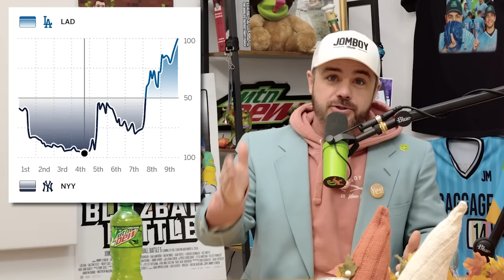Dodgers call out Yankees and Fat Joe for being easy to beat and predictable | Weekly Dumb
00:00 Dodgers vs Yankees & Fat Joe
02:23 Crazy ricochet interception
04:12 New TD celebration takes over
05:20 Whale science
07:25 Extra Dumb

Jomboy Media
Midtown Station